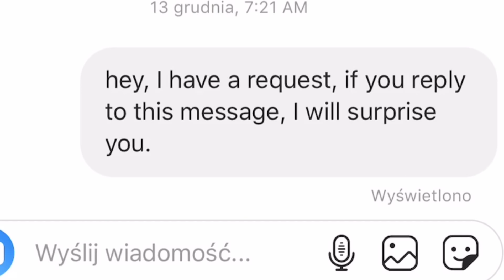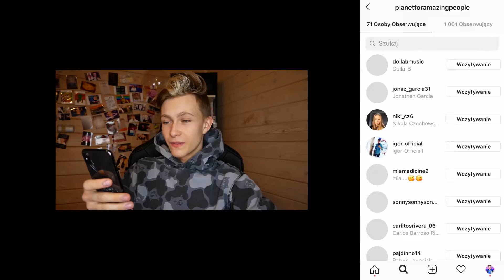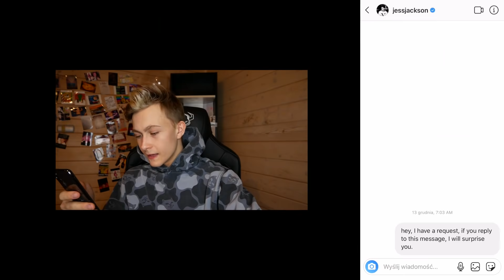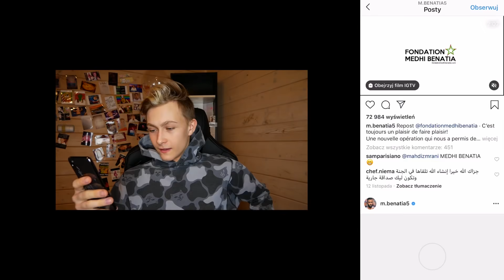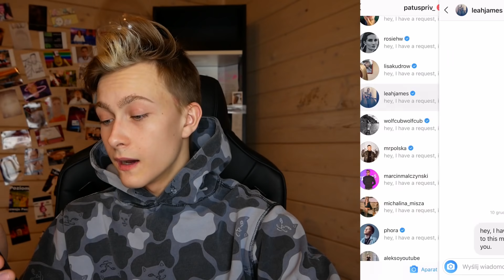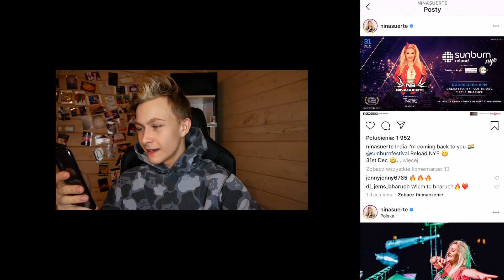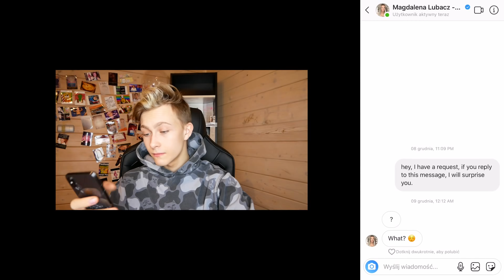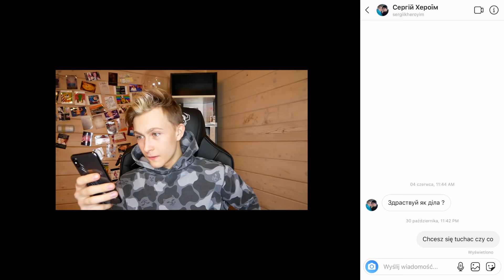NAPISAŁEM DO 1000 CELEBRYTÓW ZE ŚWIATA! *ODPISALI MI*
👍 Jeżeli film się spodobał, to zostaw lajkacza!
👇 No zobacz co się kryje tam na dole! 👇

📺 Montaż: Adobe Premier i Adobe After Effects
🔎 Miniaturka: Adobe Photoshop CC 2018
🎞  Wideo: Panasonic DMC - G80
🔈  Audio: blue yeti lub mikro z kamerki

😘 Dzięki ze jesteście!